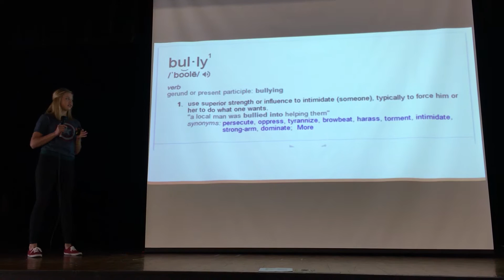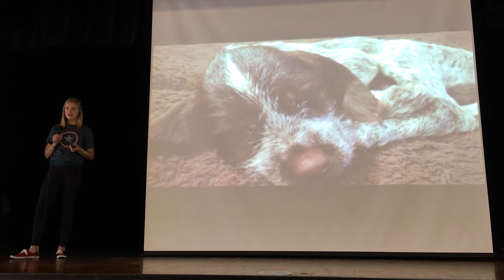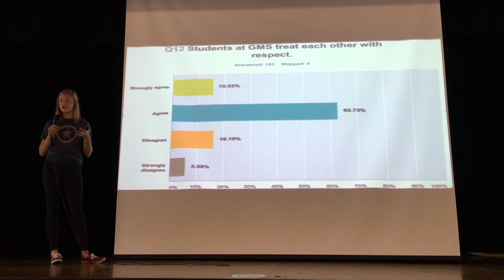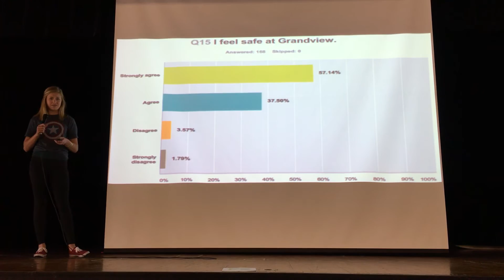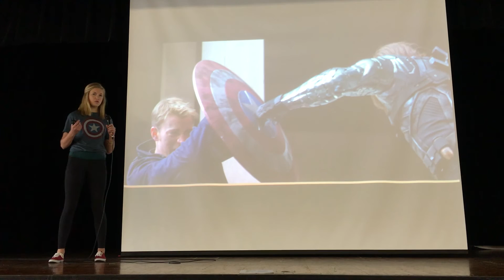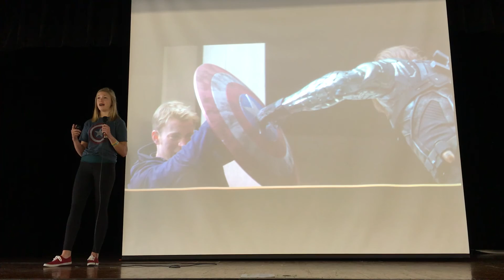TED ED Club Talk - Super Villains vs. Super Heroes